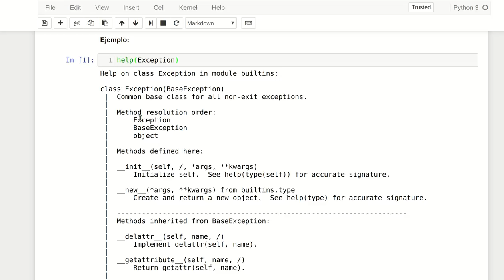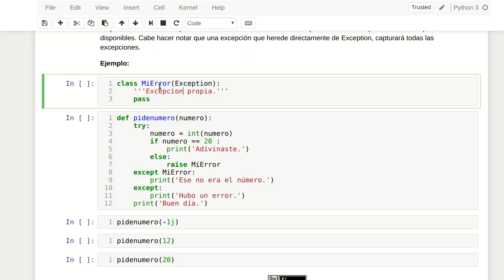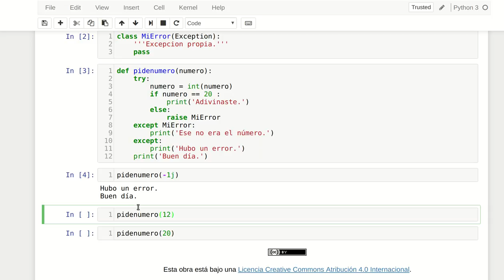Creación de tipos propios de excepciones en Python 3